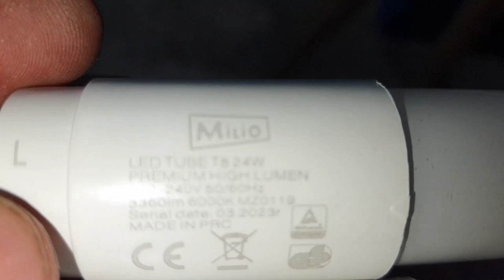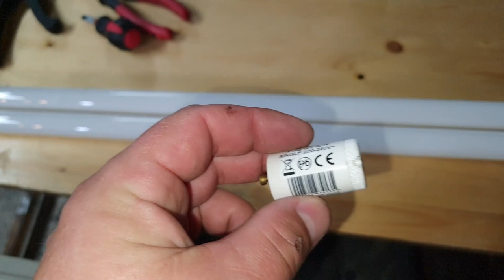LED zářivky - výměna zářivek za LED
Konečně jsem se rozhoupal k výměně klasických zářivek za LED-kové.
Jak jednoduché to bude jsem sám netušil :).
Jinak ty tělesa mají přes 30 let.